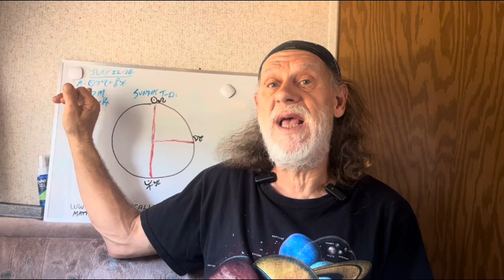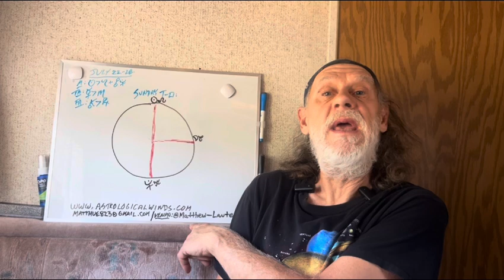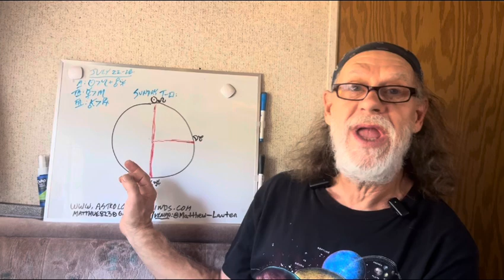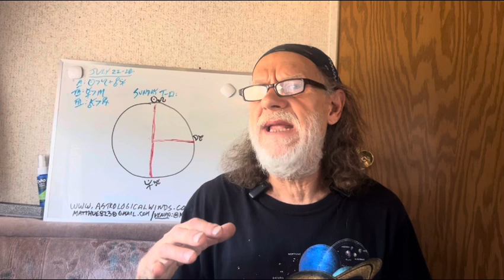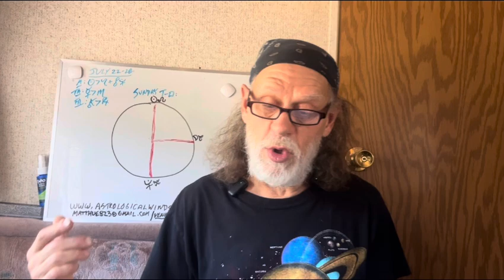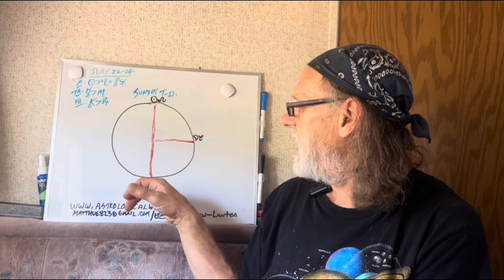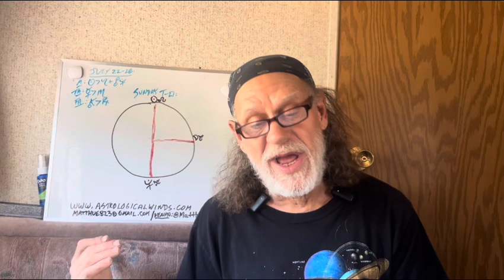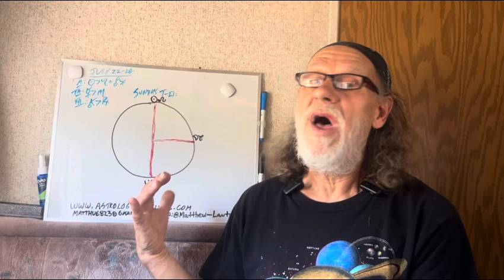Astrological weather report for week of July 22-28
Sun into Leo; mercury into Virgo